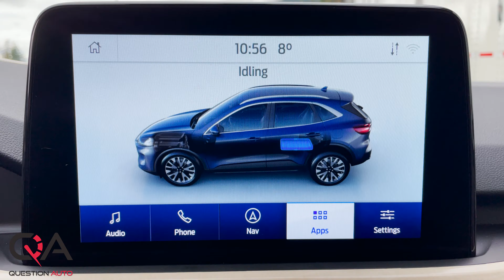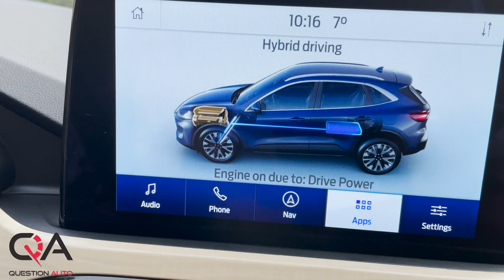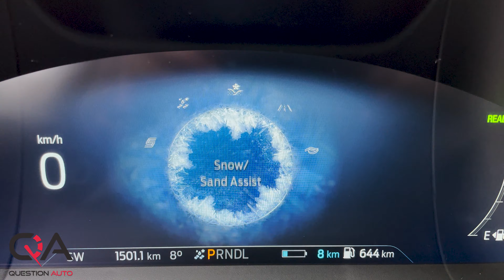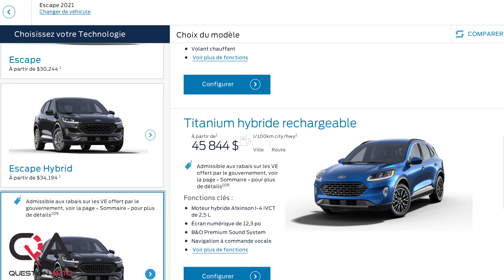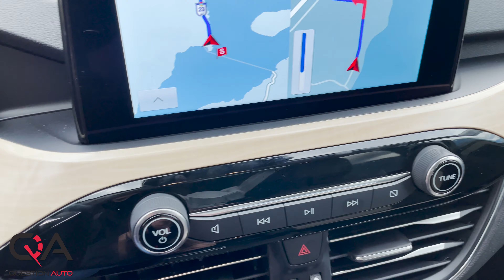Ford Escape PHEV | La réplique de Ford branchable!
L'Escape de nouvelle génération a subi une transformation massive. Le véhicule est plus léger, plus agile et plus économe en carburant que jamais. En plus, vous pouvez aller plus loin avec le Ford Escape hybride rechargeable ( PHEV ).  Il est équipé d'un Moteur i-VCT de 2,5 L hybride rechargeable, d'une boîte de vitesses à variation continue à commande électronique! Doté du même moteur à essence 4 cylindres que son frère hybride, il ajoute une batterie plus imposante ( 14.4 kWh ) et une recharge branchée. Il peut ainsi offrir une puissance de 209 chevaux, mais surtout une autonomie électrique de quelque 61 kilomètres en mode sans essence. Et contrairement à l'Escape Hybrid, vous pouvez recharger le Plug-In Hybrid à la maison ou sur l'un des réseaux électriques en pleine croissance à l'échelle nationale. Essentiellement, plus vous pouvez brancher et recharger fréquemment, moins vous utiliserez de gaz. Le Ford Escape hybride rechargeable est vendu partout au Canada, mais sa disponibilité est actuellement limitée en dehors du Québec et de la Colombie-Britannique. L'Escape PHEV est uniquement disponible avec une traction avant. La consommation Électricité + essence = 2,2 L/100 km ville/route combinés! Et la consommation essence seule = 5,8 L/100 km ville/route combinés!

Ford Escape SE hybride rechargeable: À partir de 39 744$.
Incitatif maximal admissible :
Incitatif fédéral canadien : 2 500 $
Colombie-Britannique : 1 500 $
Québec : 4 500 $

Modèle d'essai: Ford Escape Titanium hybride rechargeable À partir de 45 844$

Chapitre:
0:00 Essai Ford Escape PHEV
0:28 Extérieur Ford Escape PHEV
1:03 Intérieur Ford Escape PHEV
1:48 Moteur Ford Escape PHEV
1:55 Autonomie Ford Escape PHEV
2:41 Mode de conduite
3:11 consommation d'essence Ford Escape PHEV
3:52 Ford Escape PHEV AWD
4:22 Prix Ford Escape PHEV
4:42 Comportement routier
5:15 Points Forts / Points Faible
5:42 conclusion

Compétition dans le segment des VUS hybride rechargeable ( PHEV )  :  Toyota RAV4 Prime | Ford Escape PHEV | Subaru Crosstrek Hybrid | Kira Niro PHEV | Mitsubishi Outlander PHEV | Hyundai Santa Fe Phev | Jeep Wrangler 4Xe | Kia Niro Phev | Lincoln Corsair Grand Touring PHEV